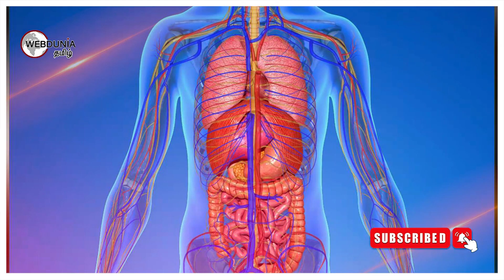வெந்தயத்தை ஊற வைத்து சர்க்கரை நோயாளிகள் சாப்பிடுவது நல்லதா?